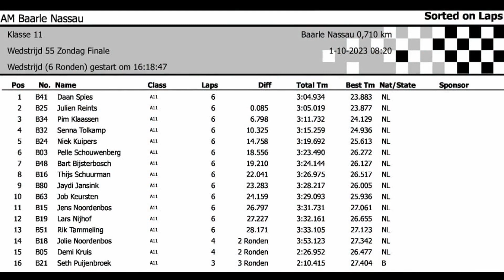AM Baarle Nassau 2023 - Finale Klasse 11 - Dag 2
Autocross Masters Baarle Nassau
Boal cross & AM
Finale Klasse 11